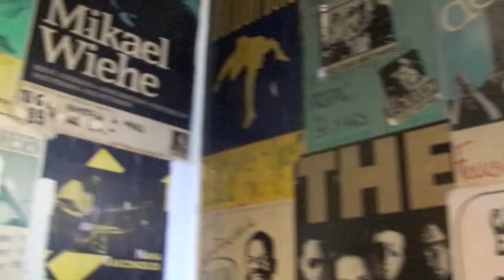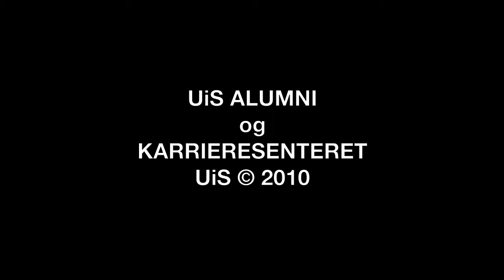Tone Christoffersen om kunst- og kulturvitenskap på Universitetet i Stavanger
Intervju med Tone Christoffersen som er daglig leder på Studentersamfunnet Folken. Hun er alumn fra Universitetet i Stavanger med en bachelor i kunst- og kulturvitenskap.